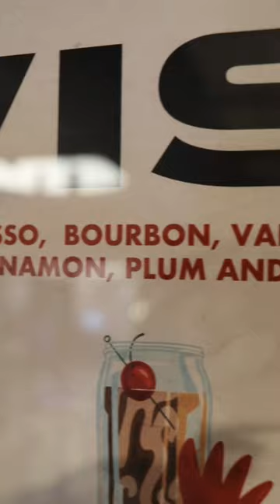My Favorite Coffee Shop In Milwaukee